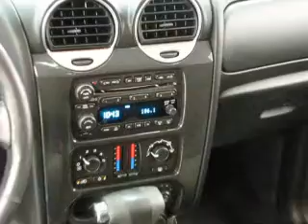2007 GMC Envoy 1568X.wmv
For more info to purchase this vehicle or call Lisa Miller at (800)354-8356 or stop in at 1400 Park Ave. West Mansfield, OH 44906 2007 GMC Envoy 1568X Red Jewel Tintcoat 35,031 miles